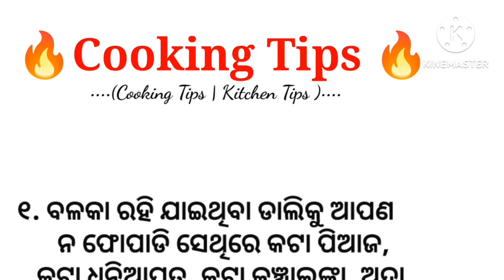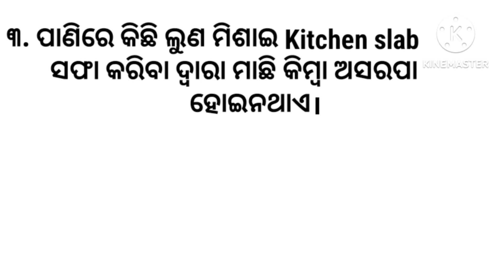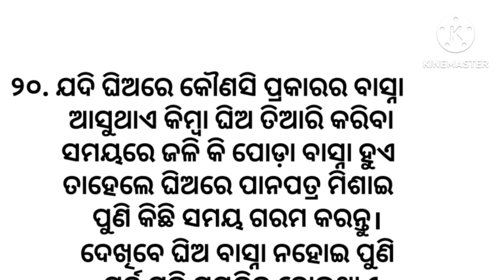rosei tips/cooking tips/odia lonch recipe/